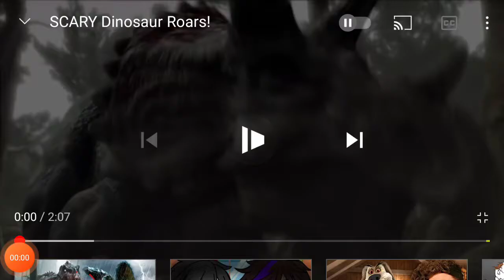RAHHHHHHHH RAGGGGGGG FULL VIDEO.